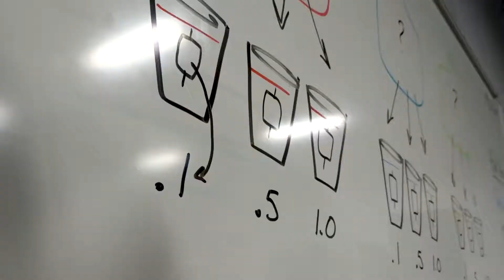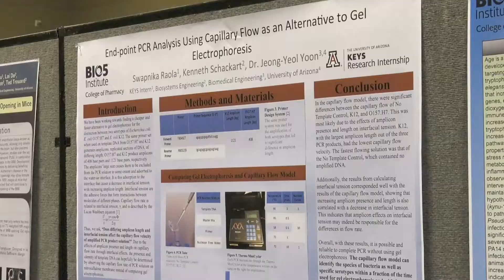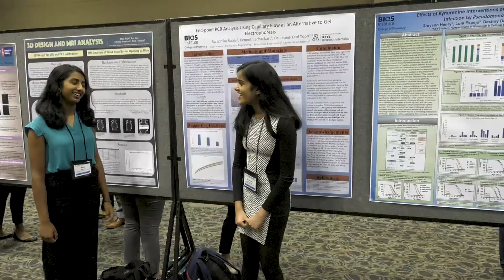Star Student: Swapnika Raola & the AZBio Awards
PHOENIX- Ariz.- It takes a special student to craft a scientific theory from scratch- let alone a high school student. Check out one student's accomplishments with Arizona Bioscience.